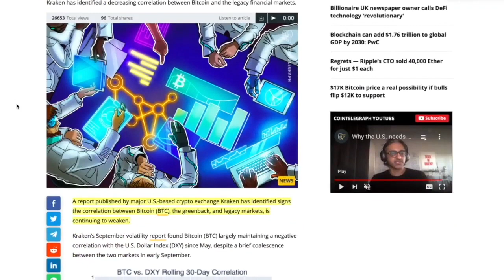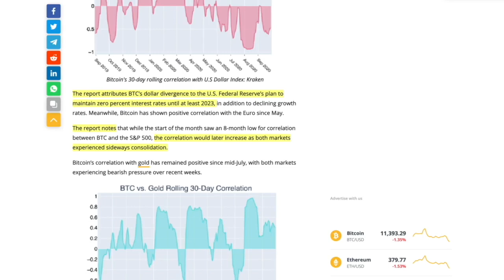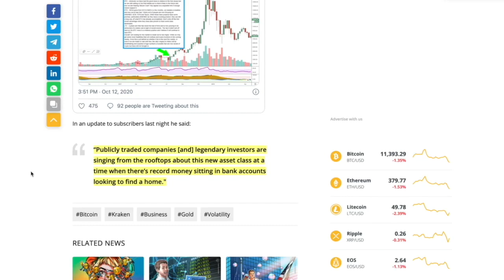Bitcoin will decouple from traditional markets & the next Bull Run will be ‘breathtaking’.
●▬▬▬▬▬▬▬▬▬▬▬CRYPTO ESSENTIALS▬▬▬▬▬▬▬▬▬▬▬▬▬▬▬▬▬●

●▬▬▬▬▬▬▬▬▬▬▬▬▬FOLLOW D.A.N.▬▬▬▬▬▬▬▬▬▬▬▬▬▬▬●

and/or...

●▬▬▬▬▬▬▬▬▬▬▬▬▬▬AUDIO TRACKS▬▬▬▬▬▬▬▬▬▬▬▬▬▬●

●▬▬▬▬▬▬▬▬▬▬▬▬▬▬VIDEO TOOLS▬▬▬▬▬▬▬▬▬▬▬▬▬▬●

●▬▬▬▬▬▬▬▬▬▬▬▬▬EXIT STRATEGIES▬▬▬▬▬▬▬▬▬▬▬▬▬▬▬●

●▬▬▬▬▬▬▬▬▬▬▬▬RECOMMENDATIONS▬▬▬▬▬▬▬▬▬▬▬▬▬▬▬▬●